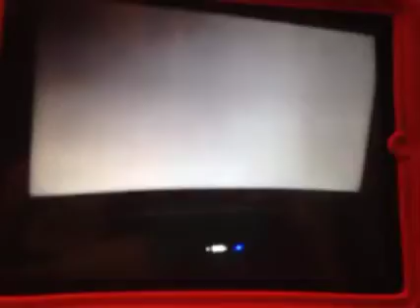Thumbelina Ending Credits (Cameron Channel Version)